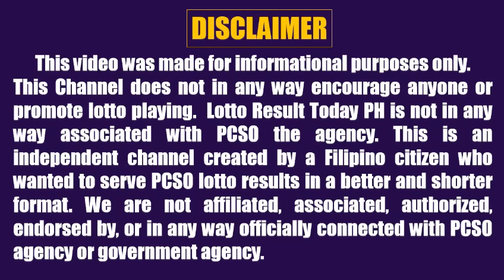Lotto Result Today 5pm November 2, 2023 Swertres Ez2 Pcso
Lotto result today 5pm Draw November 2, 2023 (Thursday) The 5pm afternoon draw pcso lotto results today are 3D Lotto (Swertres Result Today) and 2D Lotto (Ez2 Result Today).

0:00 Intro
0:26 3D Result 5pm
0:43 2D Result 5pm